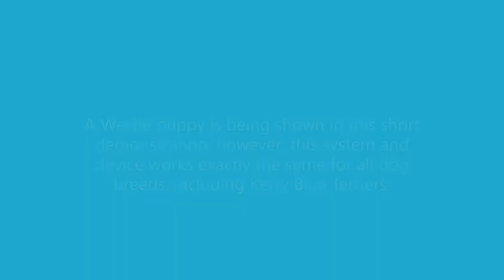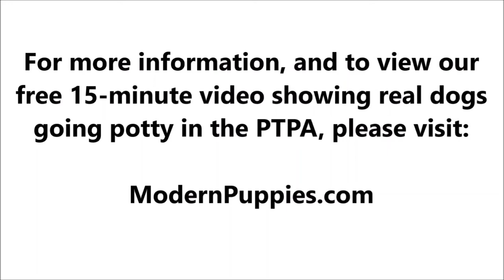Kerry Blue Terrier Potty Training from World-Famous Dog Trainer Zak George, Kerry Blue Terrier Puppy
Potty Training a Kerry Blue Terrier. World-famous dog trainer Zak George teams up with Modern Puppies. for more information.

Zak George has been featured on numerous television shows. Zak George has more YouTube subscribers than any other dog trainer in the world! See Zak George demonstrate the amazing Potty Training Puppy Apartment in this fun video featuring Argyle, the cute Westie. Keep in mind, the training techniques in this short video are being demonstrated by a Westie puppy, however, the techniques are exactly the same for a Kerry Blue Terrier puppy or a Kerry Blue Terrier adult dog.

The Puppy Apartment has successfully potty trained over 100,000 dogs, including Kerry Blue Terriers!

Potty training a Kerry Blue Terrier can be very time consuming and extremely frustrating. The Puppy Apartment is a one-bedroom, one-bathroom home that teaches and trains your Kerry Blue Terrier to always go potty in their own indoor dog potty. It eliminates the time and frustration out of potty training a Kerry Blue Terrier. It also takes away all the stress of worrying about your Kerry Blue Terrier having to potty!

The Puppy Apartment takes the MESSY out of paper training, the ODORS AND HASSLES out of artificial grass training, MISSING THE MARK out of potty pad training, the CREEPY BUGS out of unsanitary grass sod training and HAVING TO HOLD IT out of crate training. House training a Kerry Blue Terrier has never been cleaner, faster or easier!

If you are seeking Kerry Blue Terrier puppies for sale or adoption, please visit our Breeders page or Rescue Program page at our website.